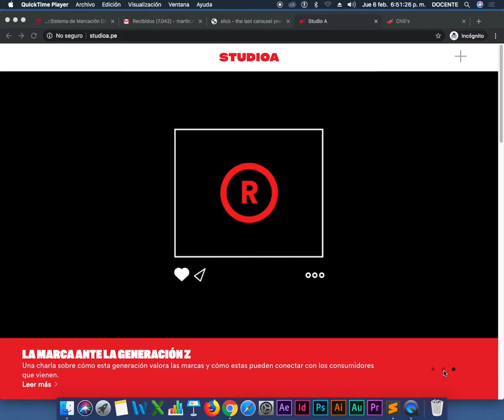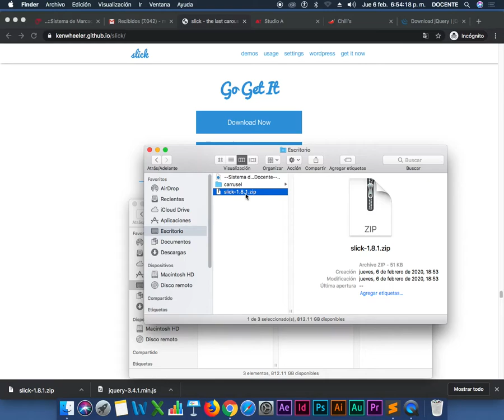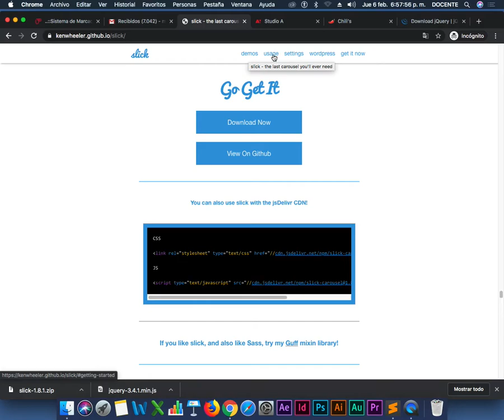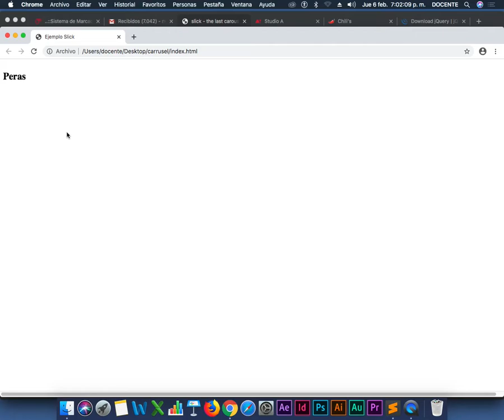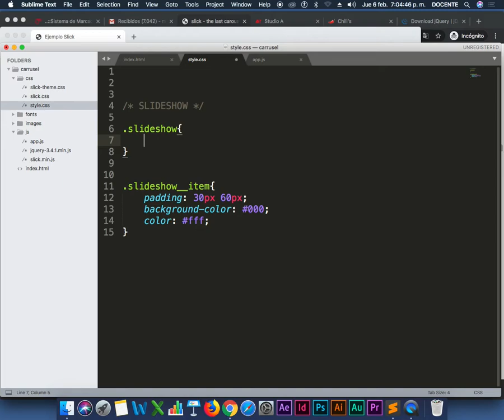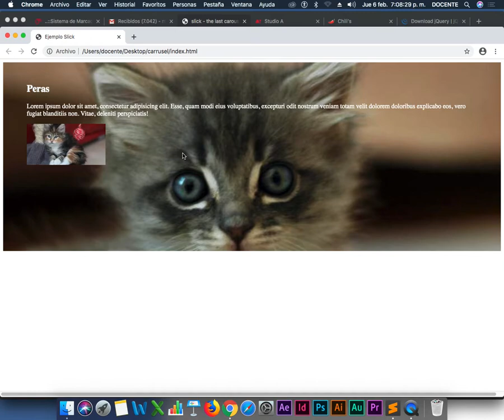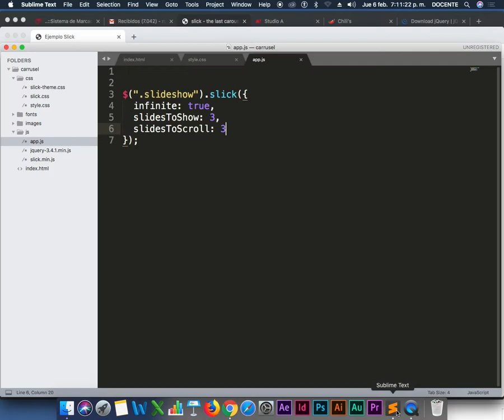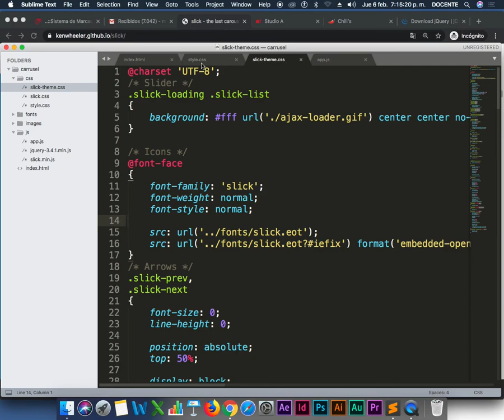Slick- Carrusel con JS